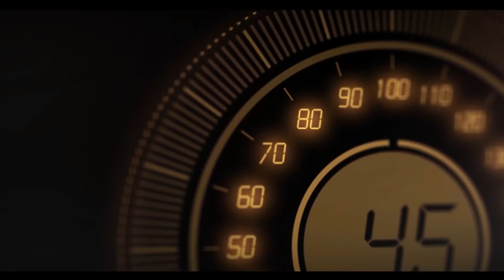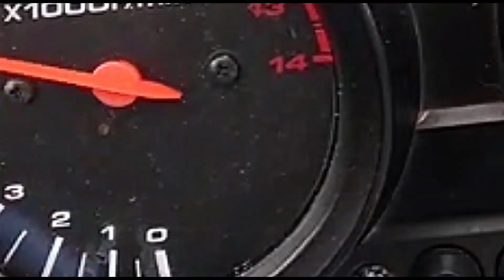Troca Flexível Freio Silverado